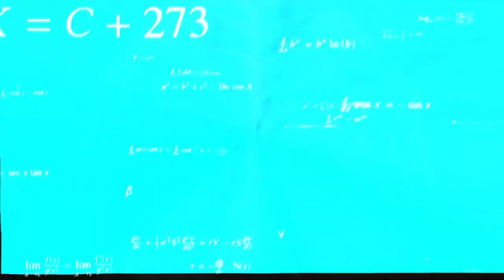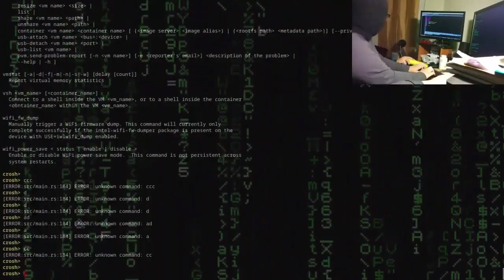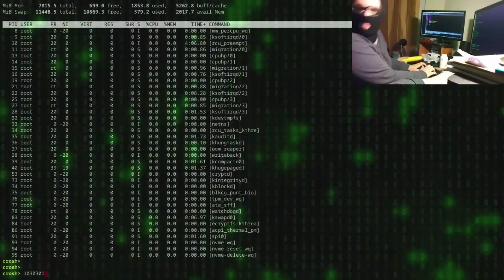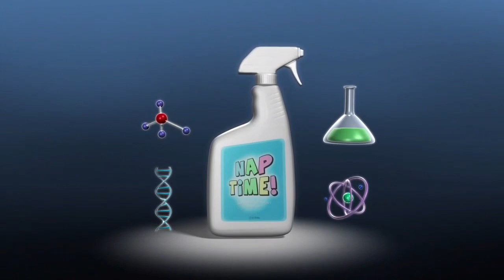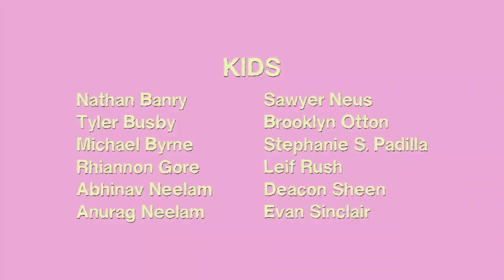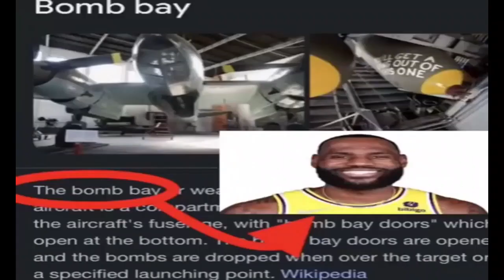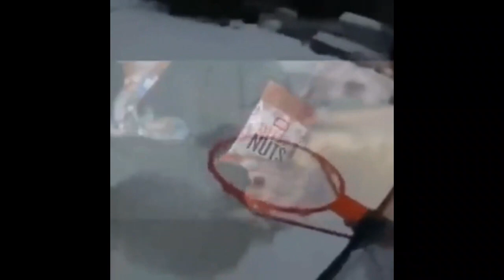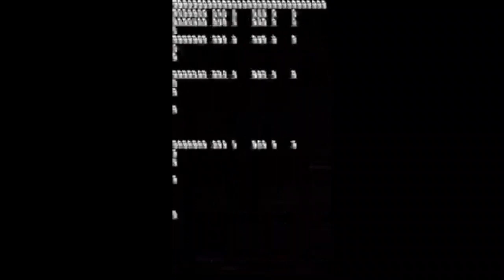Every meme in my meme folder part 2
heheheh PART 2?!?!/1?!/1!?!